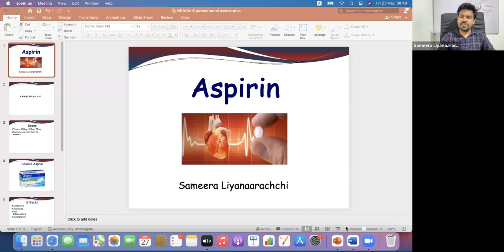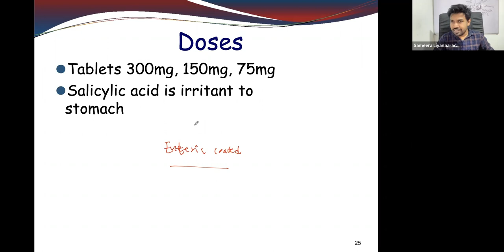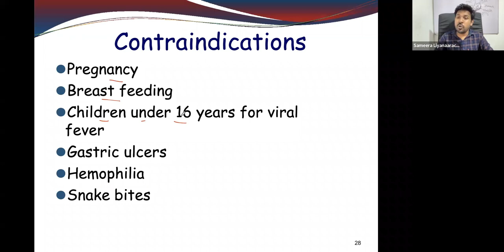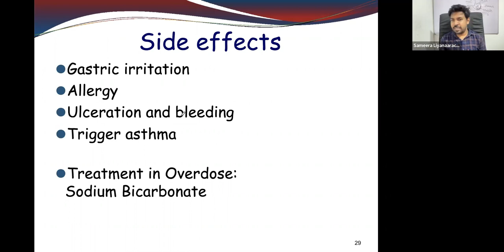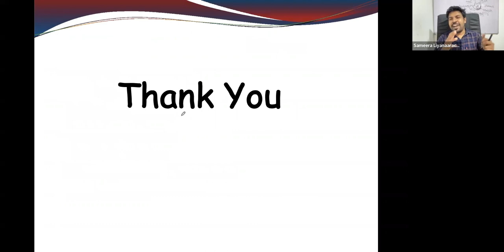Aspirin# ඇස්පිරින් (ඇසිටයිල් සැලිසිලික් අම්ලය)